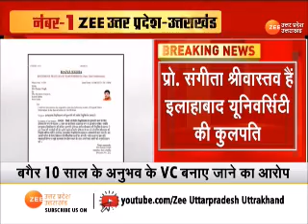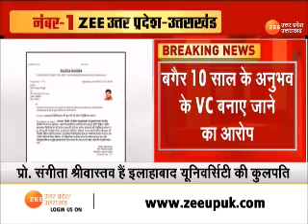Breaking News : इलाहाबाद यूनिवर्सिटी की VC पर हंगामा | Latest Update | AAP | Sanjay Singh